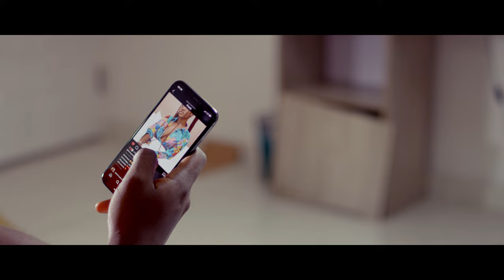Soundz - Cinderella (Official Video)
Cinderella is an Afropop music that tells a story about a girl the artiste admires and has never seen before but would love to meet.
The song which embodies the English and Yoruba Language identifies with the African and Nigerian culture as it incorporates the childhood rhyme titled “cinderella” in it .The rhyme brings back good memories and a fit of pure nostalgia.

Directed by Nedy Pictures
Co-directed by Samuel Oluwadarasimi 'Soundz' Idowu

CINDERELLA LYRICS
Oh baby
Hey mama
Kilonshala

Oh baby
Hey mama
Kilonshala

Oh baby
Hey mama
Kilonshala

Oh baby

Sound boy fi the gyal
If to say (say)
you go be my bae (bae)
Make we run away (way)
I go make your day (day)
Anyway (way)
make I know my place because I love, I love you
Make I be your omah lay (lay lay yeah)

Omalicha you are the one I’m into
Tell me everything you want I give you
Let me show you to the world
Let me give you all my love
I never meet you before but I miss you

Jon jon ki
Ki jon jon ki
Alu jon jon ki jon jon (but I miss you)

Cinderella dress in yellow
Went outside to kiss a fellow
Hello meet a fellow
Hello yellow (yellow)
Hello yellow yellow

Toba wun eh o
Ma buga
O dun O dun bi sugar
o saucy, o spicy
O ta leun bi suya

Ani won minimie
Ani won kpinishi
Won ole to
Won ole ba eh jo
Won shikpini (fire lo!)

Hello yellow (yellow)
Hello yellow yellow

Ani won minimie
Ani won kpinishi
Won ole to

I never meet you before but I miss ypu

Hello yellow (yellow)
Hello yellow yellow

Hello yellow (yellow)
Hello yellow yellow